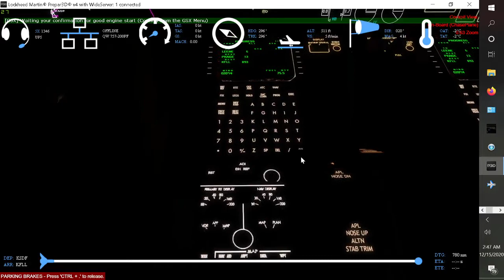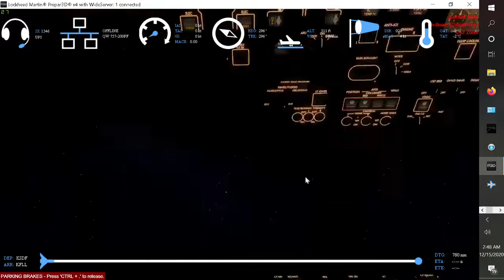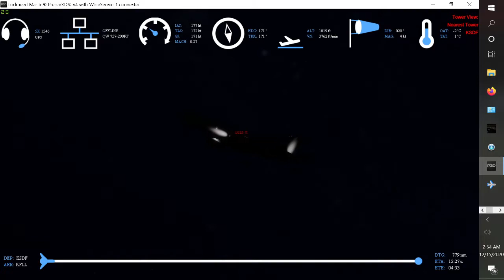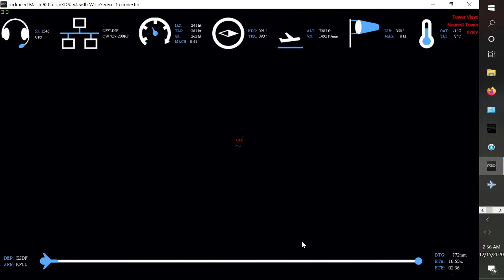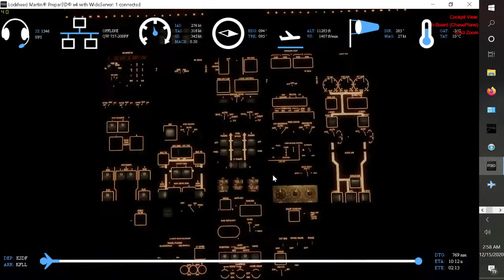UPS CARGO RUN TO FORT LAUDERDALE ! ( PART 1 )